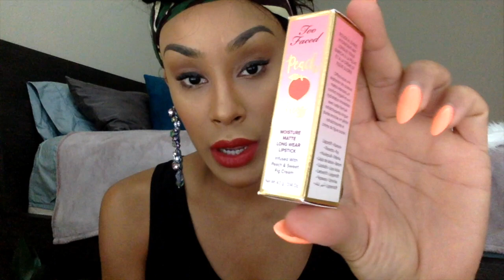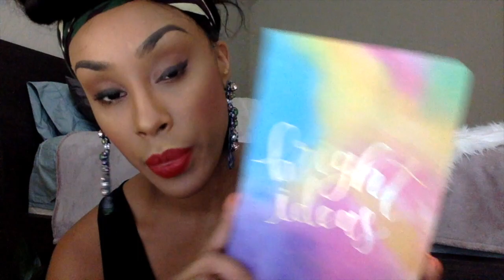40K SUBSCRIBERS GIVEAWAY!!